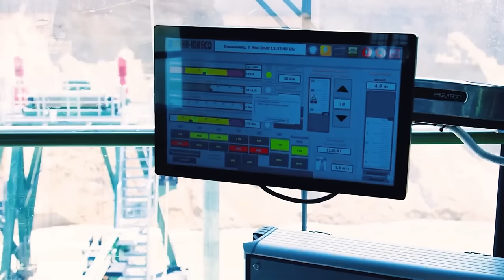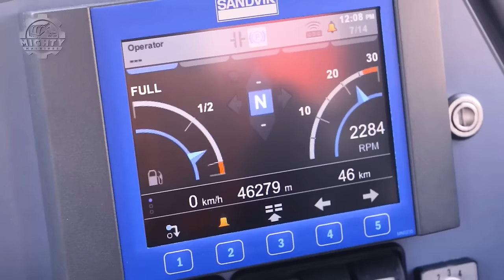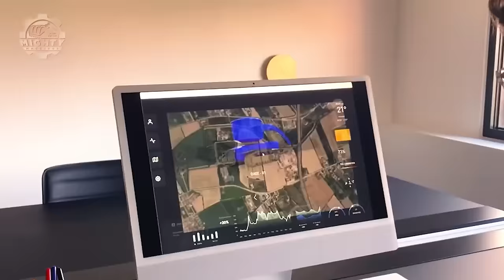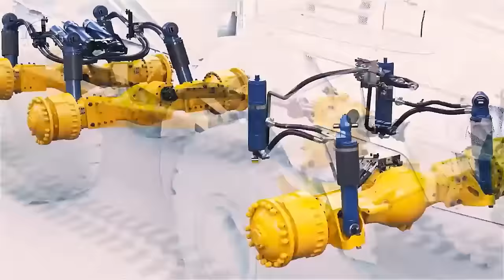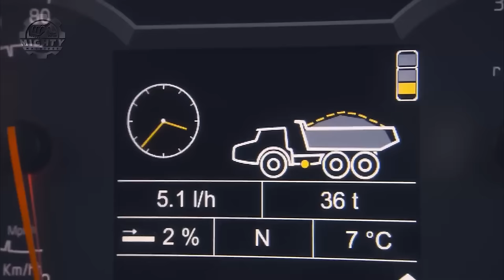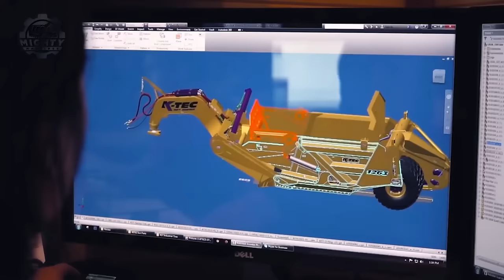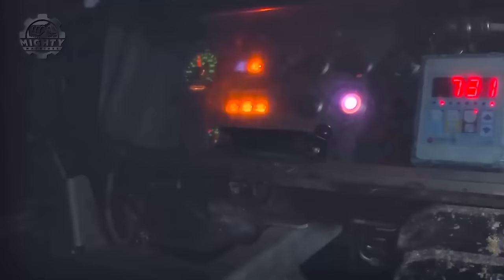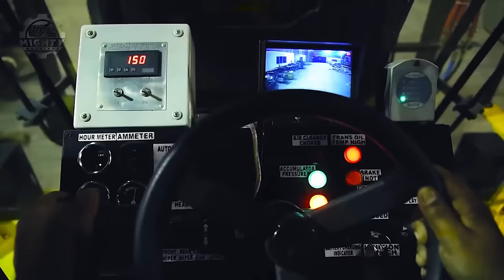150 Unbelievably Powerful Machines and Heavy-Duty Equipment That Are on Another Level!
Hello and welcome to MIGHTY MACHINES your home for powerful machines that are at another level.  Our experts are on hand to provide you with insights into the most powerful machines in the world.  These beasts really are on another level entirely.

If you’re looking for MIGHTY machines, you’re in the right place. Every
one of our videos showcase amazing machines operating on another level.  These ingenious machines feature modern technology that has transformed agriculture, mining, construction equipment and the manufacturing process, in incredible ways that make for oddly satisfying videos.

If you want powerful machines that are on another level entirely then look no further.

Some of the biggest machines in the world are featured on this channel.  It’s the perfect blend of modern technology and heavy equipment.

Whether your interest is in monster trucks, ingenious inventions, mining equipment or heavy machinery, we’ve got you covered.

These are the most powerful and ingenious machines in their class.  Incredible machine(s) such as; dozer(s), crawler(s), lowbed(s), truck(s), forestry machines, logging machines, dumptruck(s) and digger(s).

These are extreme MIGHTY machines leveraging the best engineering, tools and technology.  We are talking the most powerful machines that are at / on another level.  Amazing powerful machine(s) that will cause your heart to skip a beat.  Mammoth size, extreme power and zero mercy.  These are the most powerful machine(s) that are at another level.

We’re talking heavy equipment machines like excavators.  Incredible machine(s) like crusher(s).  Biggest machines like loader(s).  Impressive machine(s) like crane(s).  Monster machines like bulldozer(s) and grader(s).

Engineering machine(s) from industry giants Komatsu, Caterpillar and Liebherr.
So give one of our videos a try today.
offer.